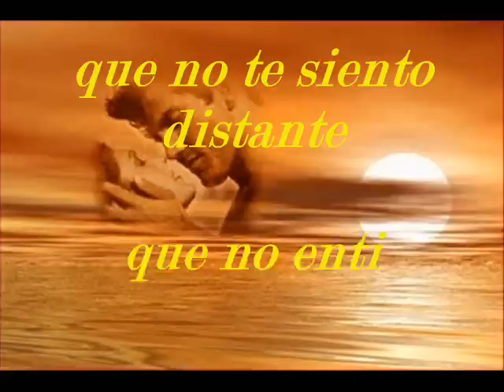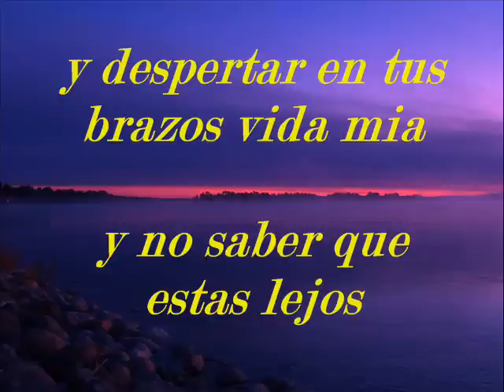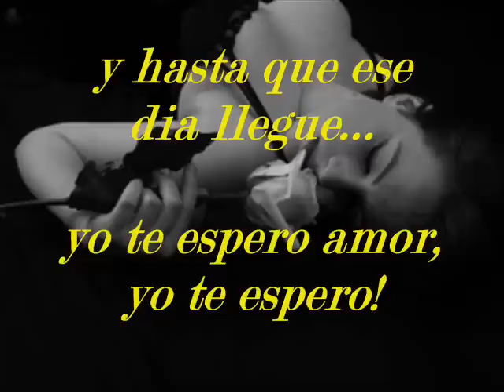ERNESTO CORTAZAR_WAITING FOR YOU(YO TE ESPERARE).wmv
UNA BONITA MUSICA DE ERNESTO CORTAZAR CON BELLAS IMAGENES Y SENTIMIENTOS...